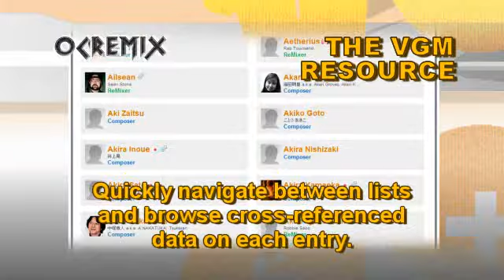OC ReMix #709: Sonic Adventure 2 'Chao Marathon' [Chao Race Extended Mix] by LeeBro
• Game: Sonic Adventure 2 (Sega, 2001, DC)
• ReMixer(s): LeeBro
• Composer(s): Atsushi Kosugi, Fumie Kumatani, Heigo Tani, Jun Senoue, Kenichi Tokoi, Tomoya Ohtani
• Song(s): 'Chao Race Extended Mix [Chao's Doki-Doki Banana Chips Run Mix]'